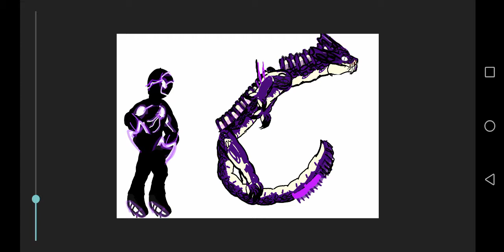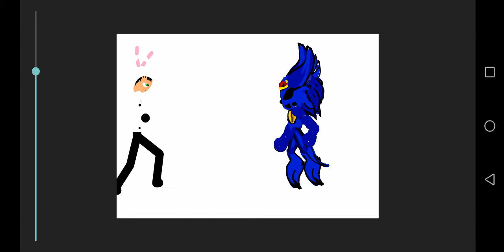SONIC. EXE VS BLACK RABBIT rap battle| Draw cartoons 2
Horror characters:SONIC. EXE
BLACK RABBIT
SPONGEBOB. EXE
CARTOON CAT
TAILS

LINK APP draw cartoons 2, flipa clip and stick nodes